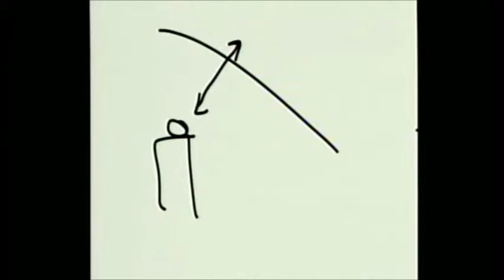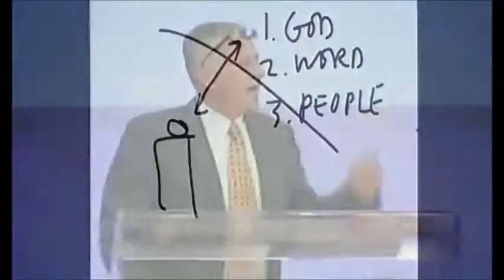10856 ОБЛЕКИТЕСЬ СМИРЕНИЕМ Пастор Т Шаллер